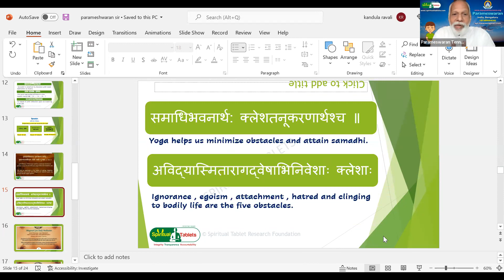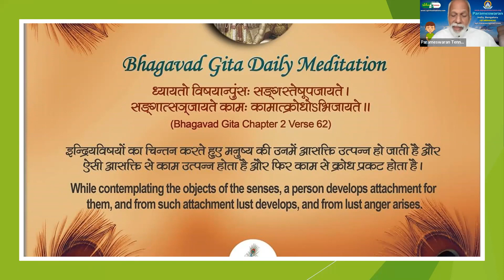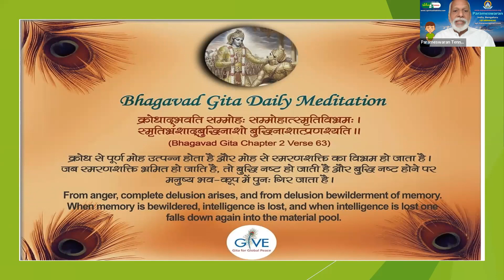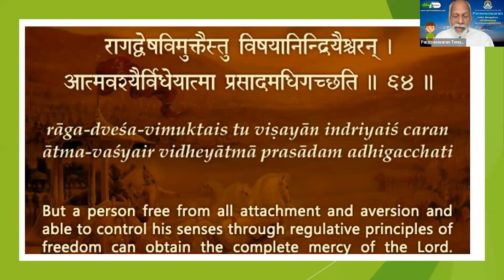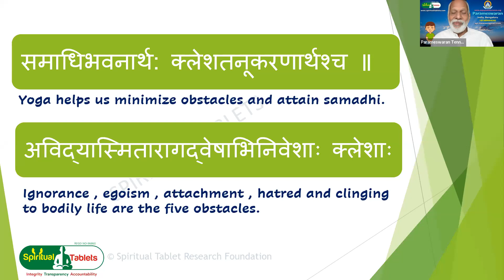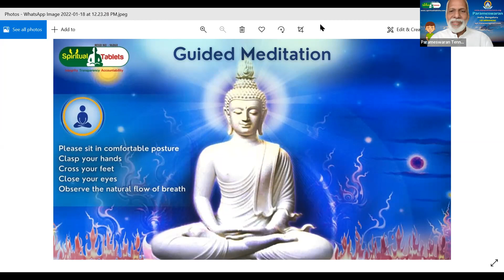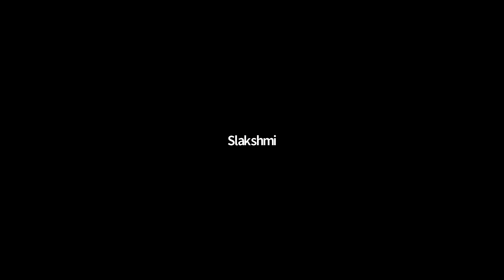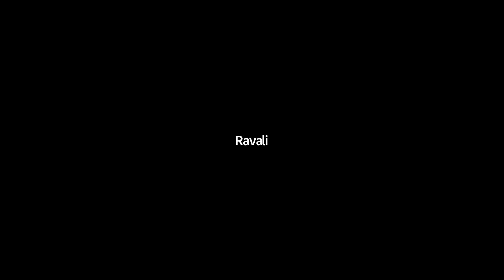SPTRF Week4 Day1 Yoga Sutras -- 02072022